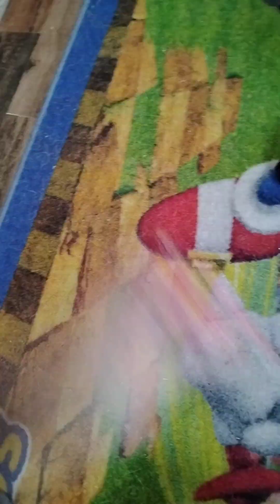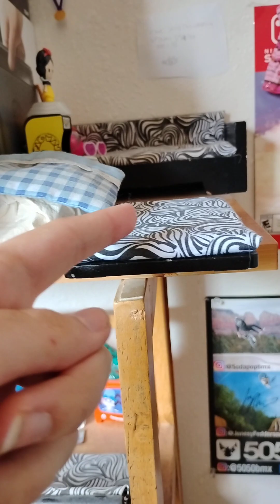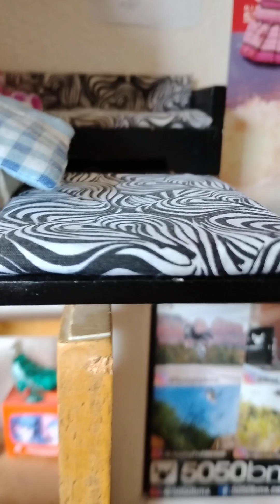Sonic adventures the series episode 60